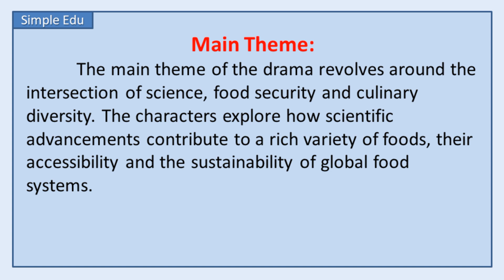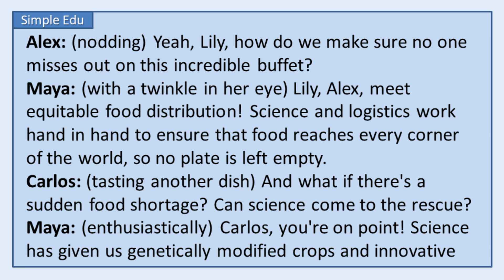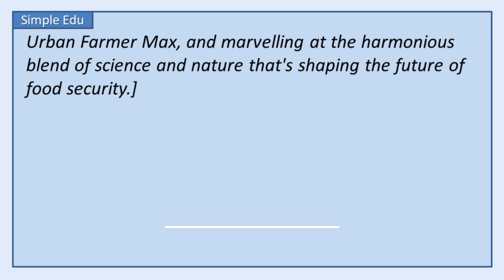Best Drama About Food Security - National Science Drama Festival 2023 - Science Drama Script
❤️ A drama competition is organized by a unit of the National Council of Science Museums. The competition's theme revolves around "Science & Technology for the benefit of mankind," and there are several subtopics from which participants can choose to base their plays. The goal is to create an engaging and educational drama that effectively conveys a scientific message. Here's a summarized overview of the key points you've mentioned:

❤️ Event Details:
Event: National Science Drama Festival
Organizer: National Council of Science Museums
Theme: Science & Technology for the benefit of mankind
Sub Themes: Food Security

❤️ National Science Drama Festival Themes - Topics are as follows-
1. Millets The Superfood
2. Food Security
3. Modern Technology in Daily Life
4. Current Advances in Health Care
5. Superstitions in Society

❤️ "Flavours of Innovation" is a captivating three-scene drama that takes audiences on a delectable exploration of the fascinating intersection between food security, science, and culinary diversity. Join Alex and Maya, two adventurous friends with an insatiable curiosity, as they embark on a mouthwatering adventure that spans a vibrant farmer's market, a global food festival, and a futuristic urban farm. Alongside their friends Carlos, Lily, Chef Sofia, and Urban Farmer Max, they dive headfirst into the realm of scientific knowledge that underpins the world's culinary tapestry.

❤️ In Scene 1, "The Culinary Conundrum," the friends roam through a bustling farmer's market, unraveling the science behind year-round availability of fruits and vegetables, the secret agents of food security. They delve into crop diversification, genetic modification, and greenhouse wonders, all of which come together to ensure a bountiful and diverse food supply.

❤️ Scene 2, "The Global Gastronomes," sees the group immersing themselves in a kaleidoscope of international flavors at a bustling food festival. Conversations with chefs and taste tests of delicacies reveal the science of food preservation, equitable distribution, and innovative farming techniques that transcend continents. The characters discover that science is the passport that unlocks the doors to a world of flavors, creating a global potluck of culinary delights.

❤️ In the final Scene 3, "The Techno-Taste Test," the friends find themselves in a futuristic urban farm. Here, they marvel at vertical gardens, automated planting systems, and advanced hydroponics that showcase how science and technology collaborate to ensure food security in a high-tech era. The group discusses the marriage of nature and innovation, touching upon robotic pollinators and sensor-monitored plant health, witnessing firsthand the harmonious symphony of science and nature.

❤️ "Flavors of Innovation" is not just a journey of taste; it's an exploration of how scientific knowledge cultivates a world where diverse flavors, equitable access, and sustainable practices converge. The drama's rich dialogues, engaging characters, and vivid settings make it an entertaining and educational portrayal of the critical role science plays in shaping our food systems, fostering a deeper appreciation for the flavors that grace our tables and the innovative minds that make it all possible.